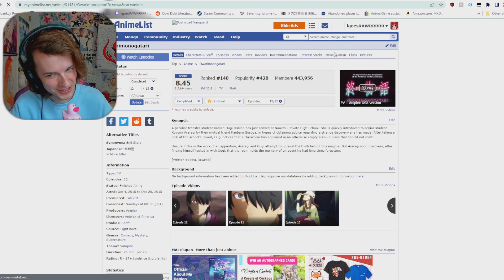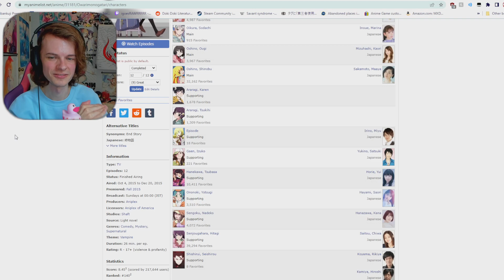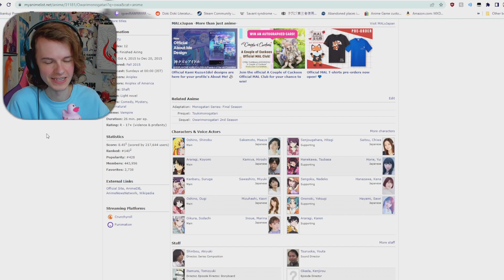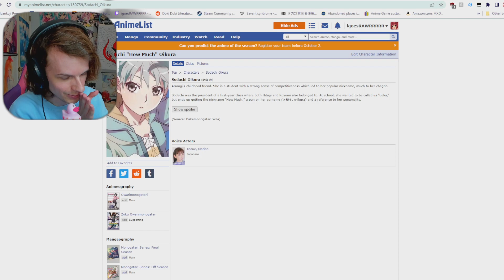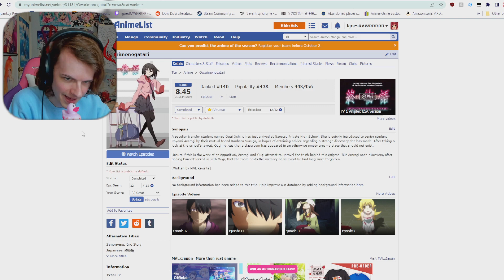The Most Rewatchable Anime